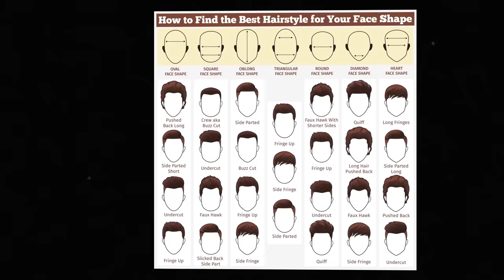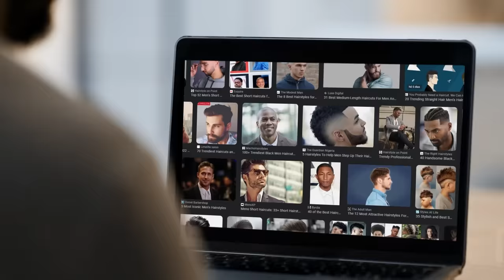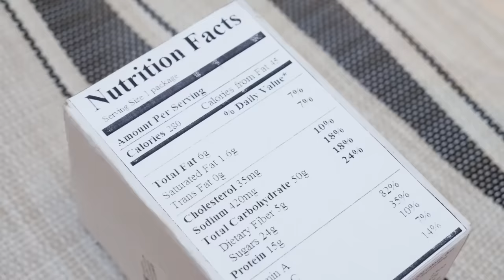how to find your perfect hairstyle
The right hairstyle is the biggest glow-up a guy can get. In this video, we go through the steps of finding a hairstyle that works for your specific features.